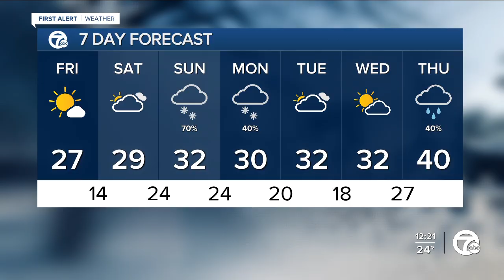Winter weather ahead